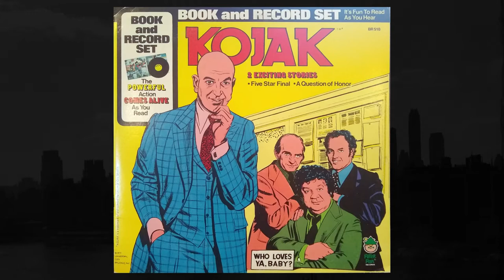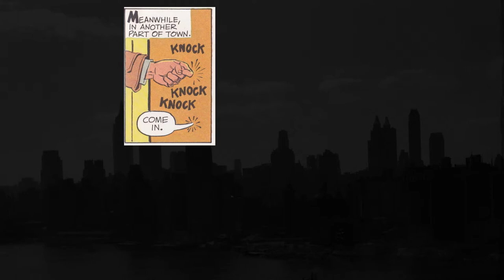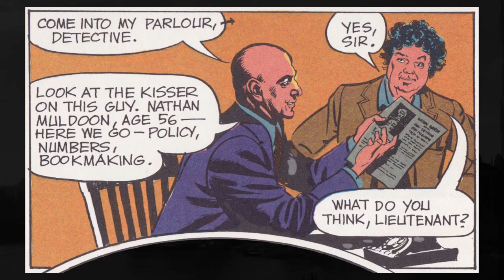Kojak Record and Comic Book: Five Star Final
One of two stories from a record simply titled "Kojak" on Peter Pan Records (1977).  The version with the yellow cover also came with a comic book.